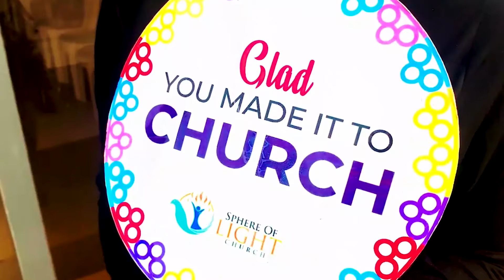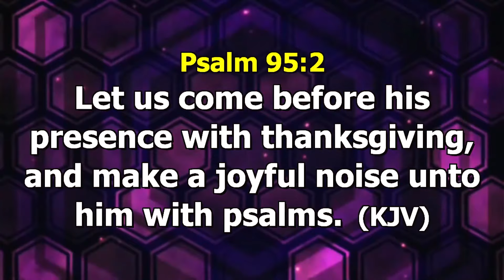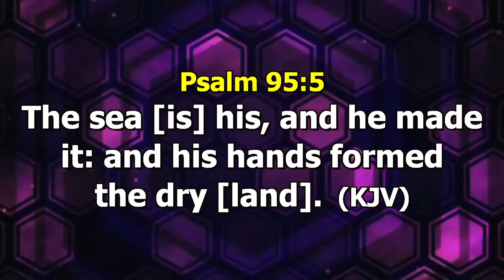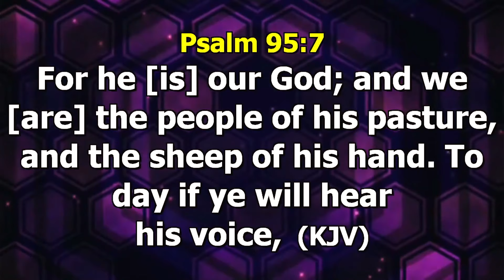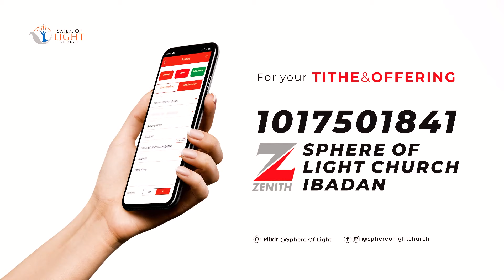Asotele Service Ministration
Asotele Service Ministration || 6th Feb. 2022 || Pastor Femi Lazarus and The Streams of Life Choir